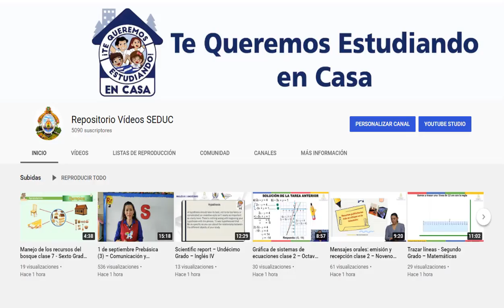Péndulo Simple – Noveno Grado – Educación Física